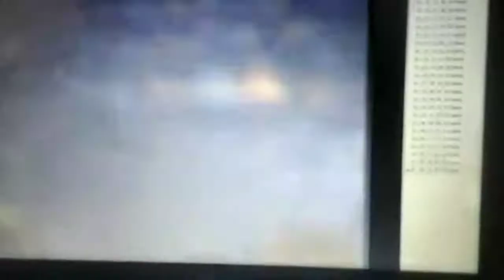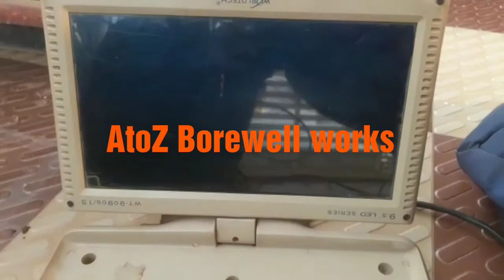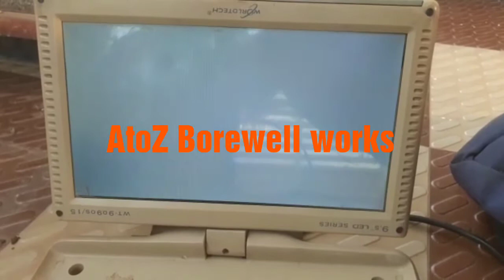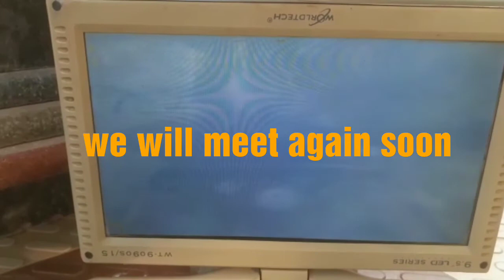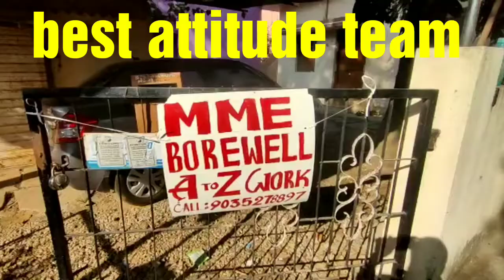BEFORE Do Site inspection better party has to send their situation of video like sample 👉9035278897